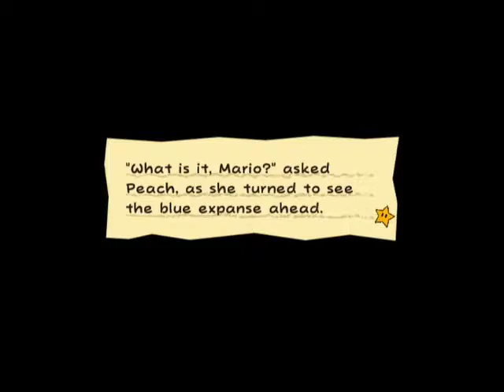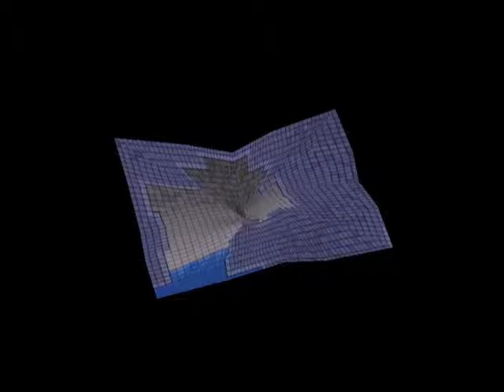Super Paper Mario Part 18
100% prime-cut Bowser steak.